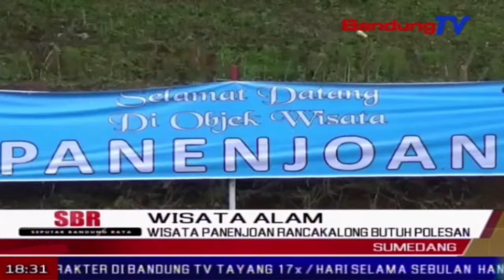Wisata Panenjoan Rancakalong Butuh Polesan | SBR | BANDUNGTV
SBR | BANDUNGTV | FARHAT MUMTAZ | Objek wisata panenjoaan, rancakalong sumedang, jawa barat, memiliki potensi alam yang menarik. objek wisata hanya di buka pada hari libur saja ini, anda akan disuguhi pemandangan pegunungan yang indah.